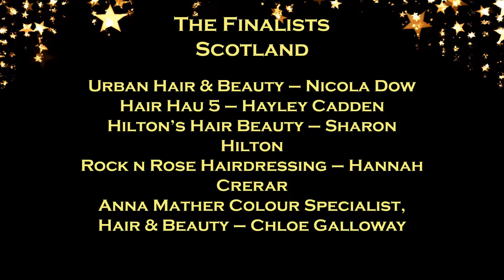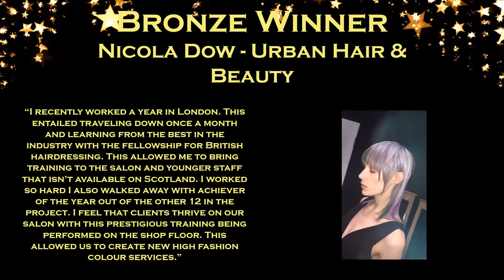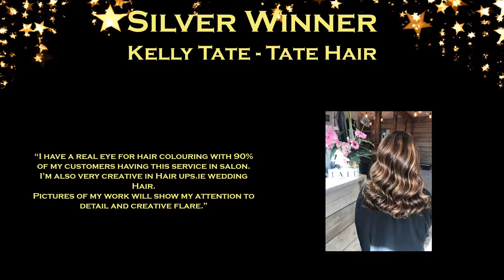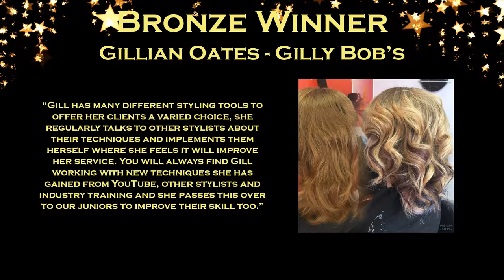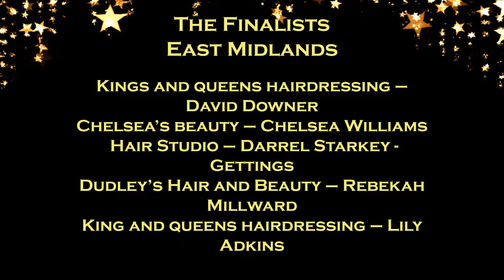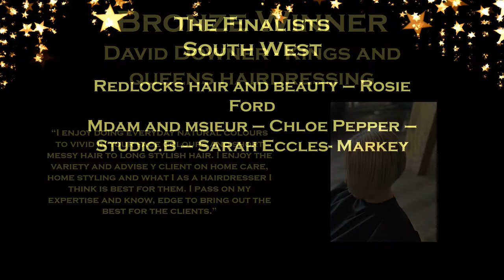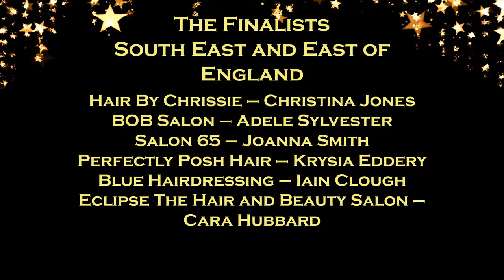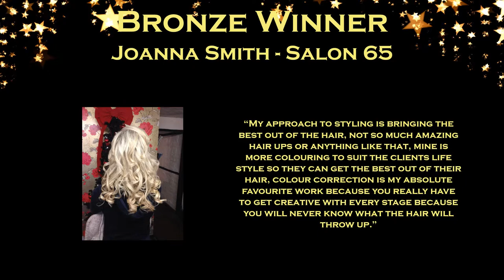The British Hair and Beauty Awards Ceremony 2018 - Hair Stylist of the Year 2018